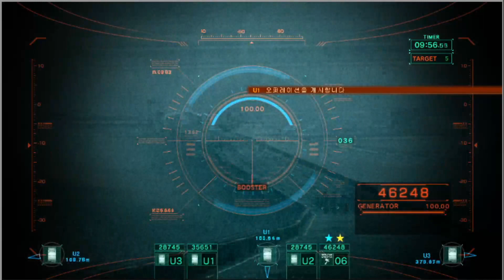ACVD - Playing with UNACs: SCWA Testing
1+3 vs 2+2 on sp cq in global server. GG to all players
Worse accuracy than my expectations.